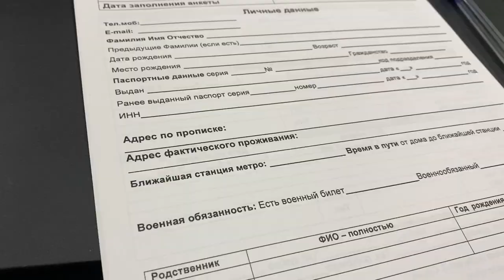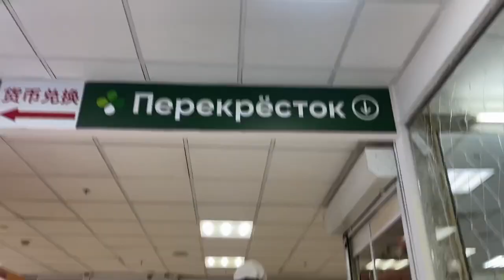ЯНДЕКС ДОСТАВКА или как я ищу работу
Выпуск из Москвы о том,  как в одном городе можно одновременно работать и искать работу.

* merzlyakovskiy

* - организация Meta (Instagram, Facebook) признана экстремистской и запрещена на территории РФ